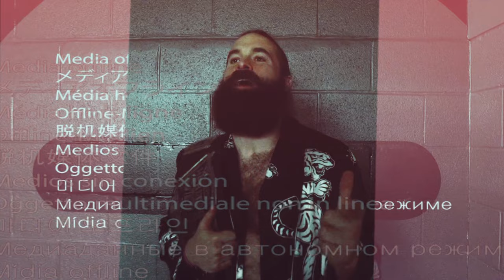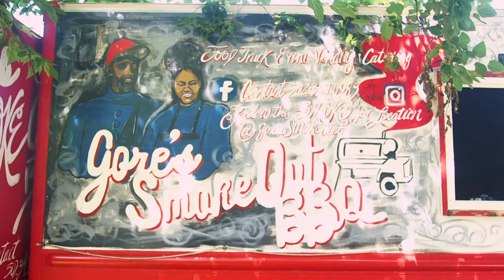Derby City Wrestling presented by Car Shield | 9.3.23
SEPTEMBER 3, 2023:  Derby City Wrestling presented by Car Shield is ALL NEW and action packed every Sunday!

Championship Wrestling presented by Car Shield is brand new every Sunday at high noon on YouTube Premiere!